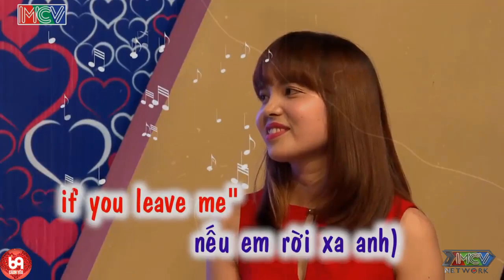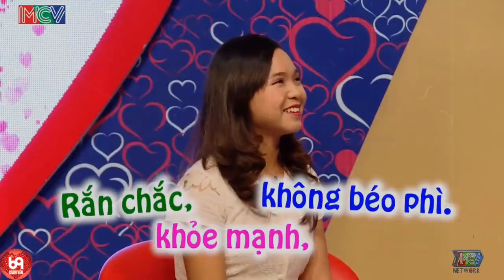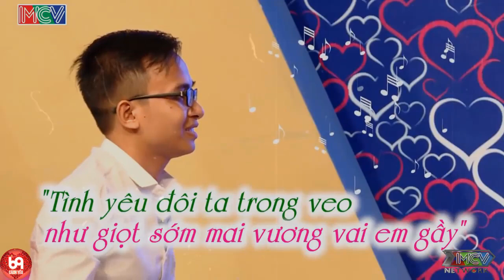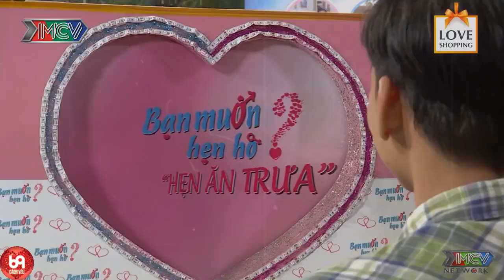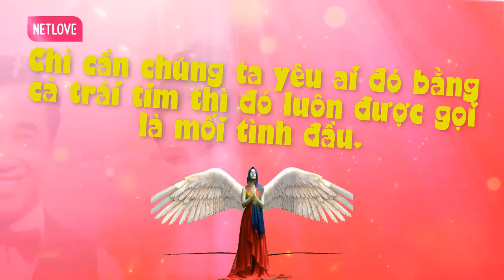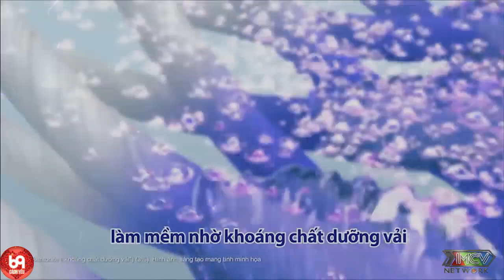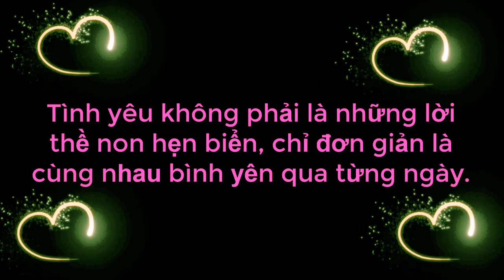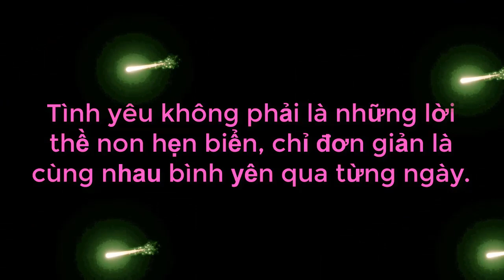Chàng Nói Chuyện Hơn Cả Tấu Hài Làm Nhà Gái Cười Văng Hàm Liên Tục Và Cái Kết | 69 CÁCH YÊU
69 Cách Yêu là trang cập nhật những chương trình hẹn hò, ghép đôi, mai mối hot nhất hiện nay BẠN MUỐN HẸN HÒ, HẸN ĂN TRƯA, VỢ CHỒNG SON, YÊU LÀ CƯỚI, MAI MỐI CÙNG NGƯỜI LẠ